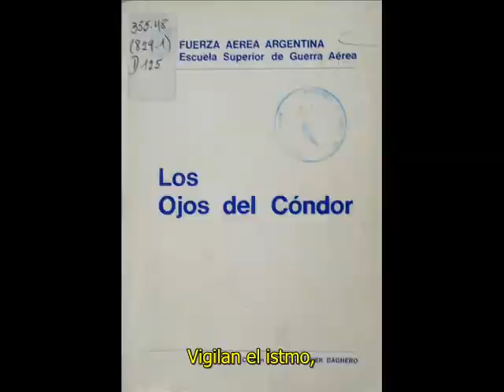Los ojos del cóndor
Carlos Longoni canta una letra de Nicolás Kasanzew, dedicada a los ROA -  Radio Observadores Adelantados - del puesto Biguá, de la Base Aérea Cóndor en las afueras de Darwin. El alférez Eduardo Daghero y los soldados Morales y Coronel fueron los tres únicos hombres que no se rindieron en esa batalla, haciendo un espectacular escape.